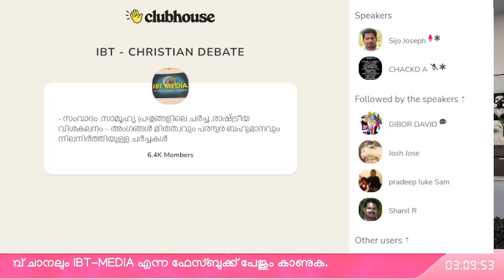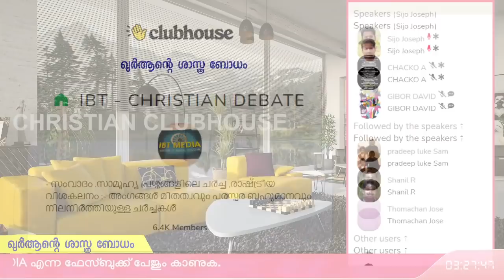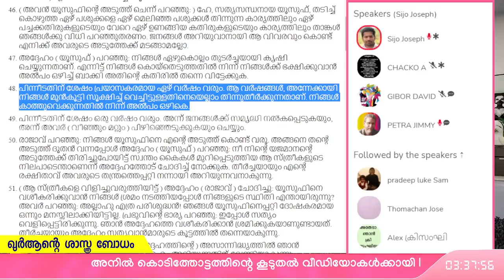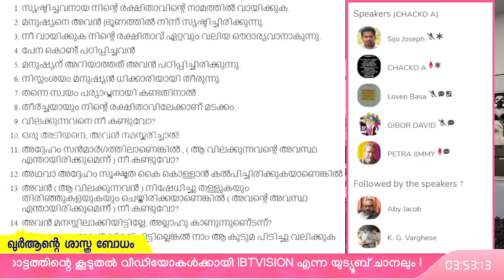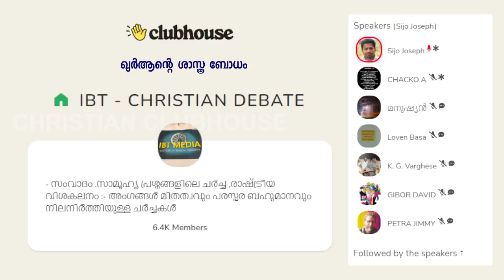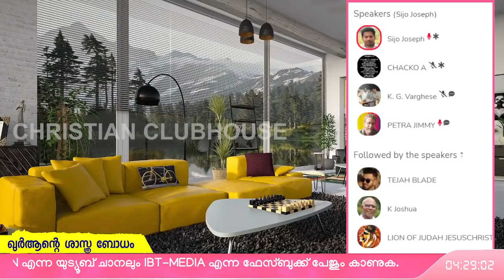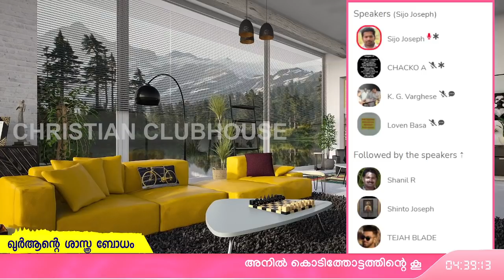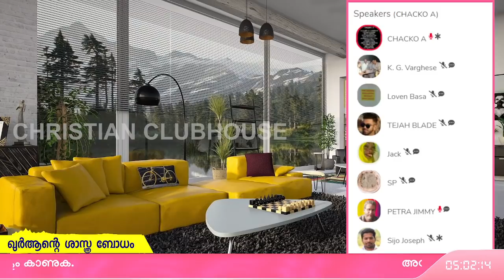ഖുറാൻ്റെ ശാസ്ത്ര ബോധം | Sijo Joseph | George John | Clubhouse Discussion